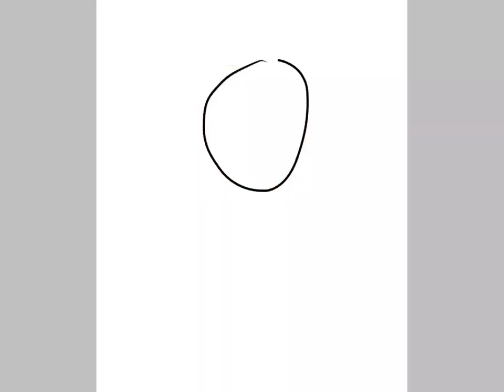Art Contest! Read description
Hello fellow peeps! Today you can enter my art contest! Just post the pic of meh oc on your channel. And I will decide the winners! The art contest ends On Saturday, April 22nd 2019.
Rules:
No putting inappropriate things on the drawing, Plz no tracing, Adding your own accessories to the character is allowed, And make sure to do your art before the 22nd if you are joining.

I hope you guys enter!!! :3